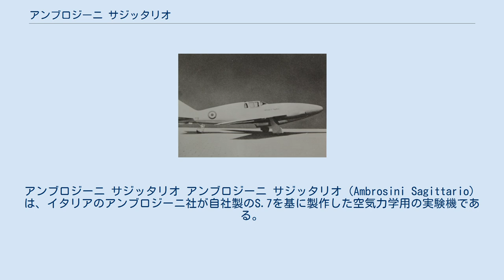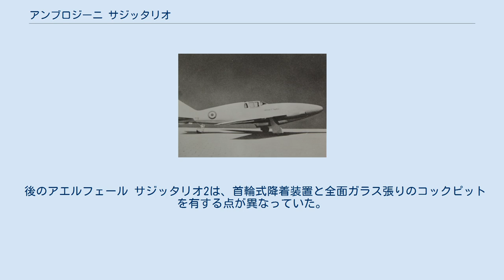アンブロジーニ サジッタリオ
アンブロジーニ サジッタリオ アンブロジーニ サジッタリオ（Ambrosini Sagittario）は、イタリアのアンブロジーニ社が自社製のS.7を基に製作した空気力学用の実験機である。
 サジッタリオにはアンブロジーニ S.7の胴体に新しい木製で前縁が45度の後退翼の主翼と尾翼が取り付けられたが、当初はS.7のピストンエンジンはそのまま残され、この機体はアンブロジーニ S.7 フレッチア（Ambrosini S.7 Freccia）として知られる。
 1953年1月5日に初飛行を行い、この形態のまま数度の試験飛行を実施した後でピストンエンジンが取り外された。
エンジンが推力3.7 kN (840 lbf)のチュルボメカ マルボレ ターボジェットに換装されるとサジッタリオと改称された。
エンジン吸気口は機首の最先端に位置し、排気はコックピットの下の胴体下部を通して排出された。
尾輪式の降着装置はそのまま残されたが、尾輪をエンジンの排気から保護するために特製の覆いが追加されていた。
 後のアエルフェール サジッタリオ2は、首輪式降着装置と全面ガラス張りのコックピットを有する点が異なっていた。
 諸元 性能